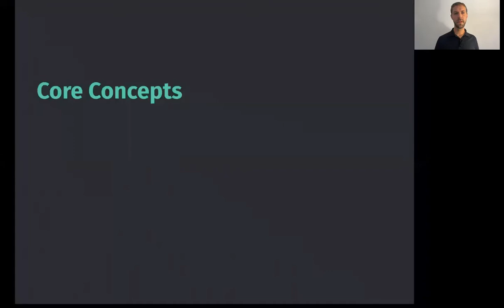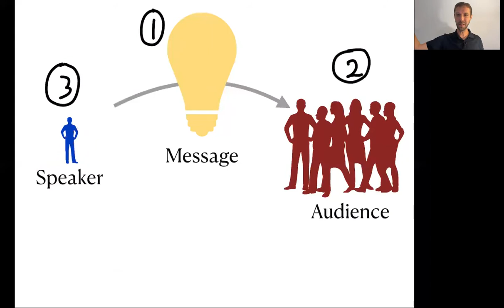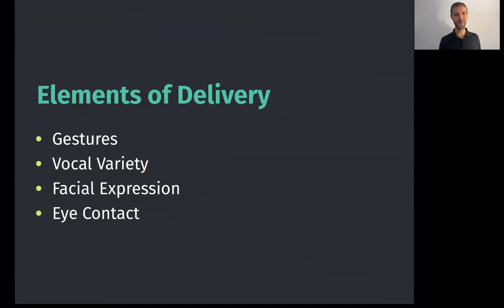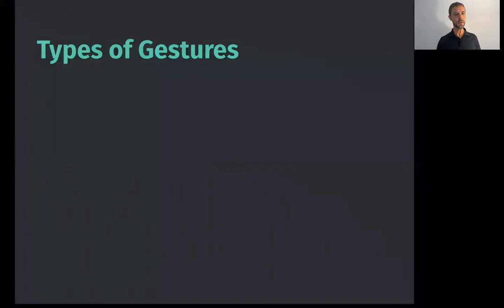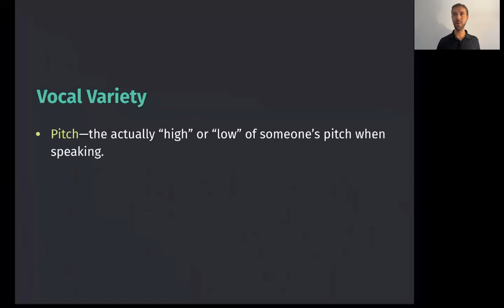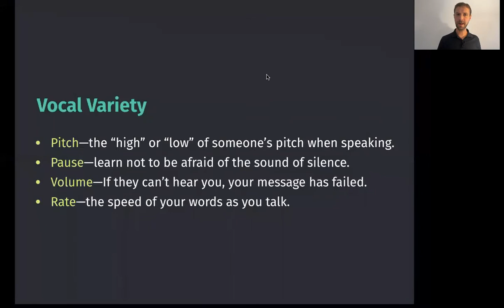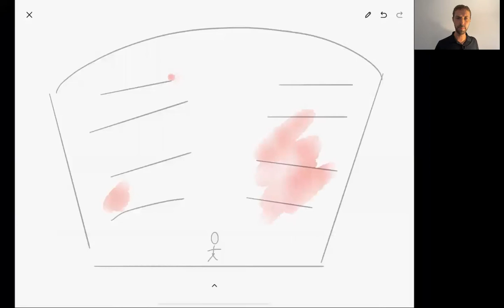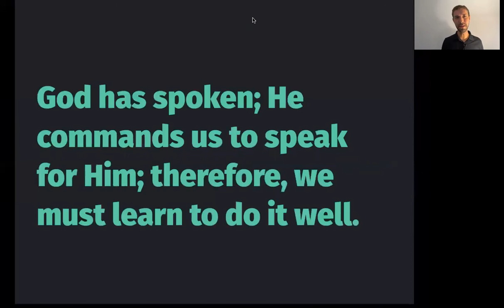Lecture 3—Communication is Embodied